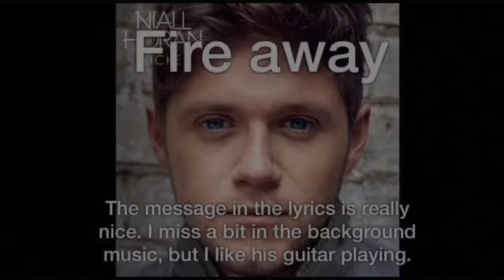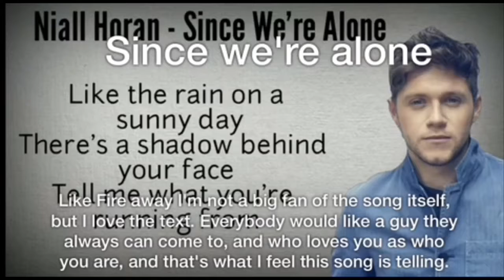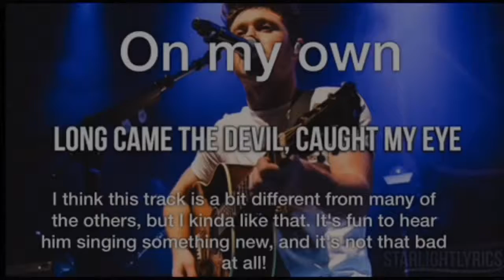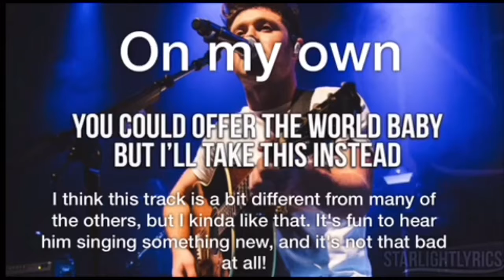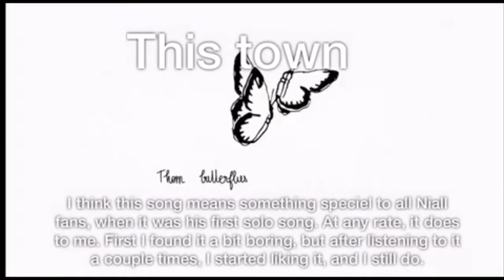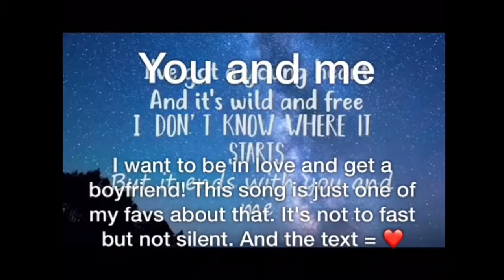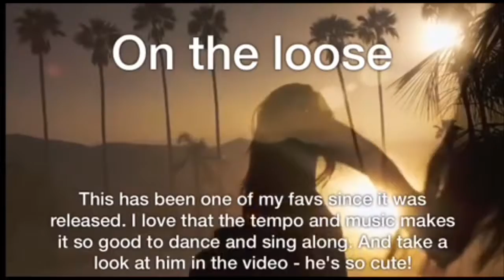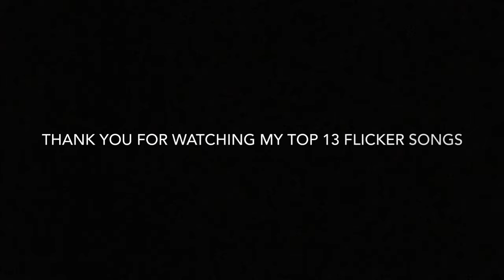My top 13 songs Niall Horan Flicker